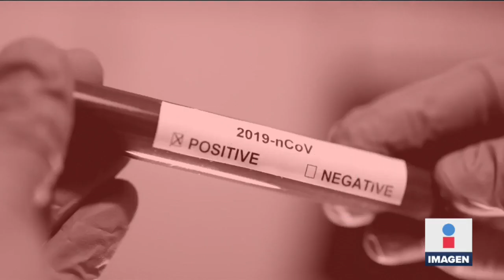Coronavirus es el enemigo de la humanidad | Noticias con Ciro Gómez Leyva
La Organización Mundial de la Salud OMS calificó al Coronavirus como el enemigo de la humanidad, enfermedad que ha dejado desalojadas las calles de Francia e Italia.